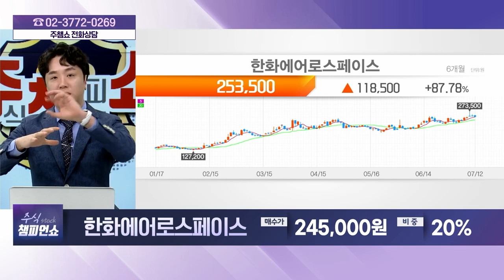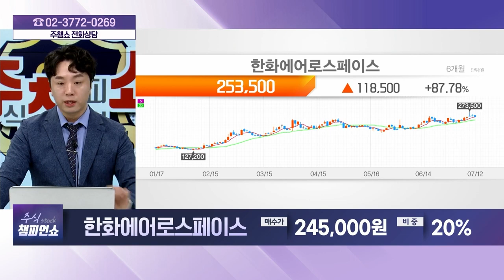한화에어로스페이스(012450) - 종목상담 문현진 멘토 (20240712)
[주식 챔피언 쇼] - 월~금 20:00 ~ 21:00
[주식 코치] - 토 9:00 ~ 11:00
[주식 사서함] - 토 11:00 ~ 12:00

2) 유튜브: 이데일리TV 채널›생방송 채팅창